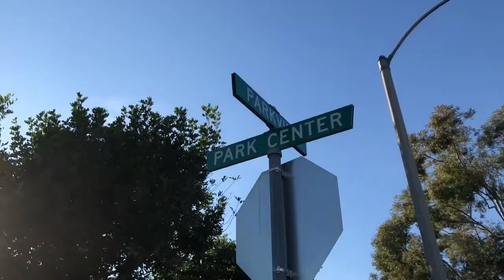Day one - Tustin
Visiting my parents -Tustin California